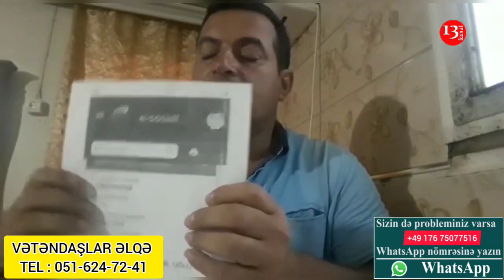"Haqqımı TAPDALAMAYIN, SƏNƏDLƏRİMİ QAYTARIN!"-deyən Şikayətçiyə CAVAB:"BİZƏ MÜRACİƏT ETMƏYİB"